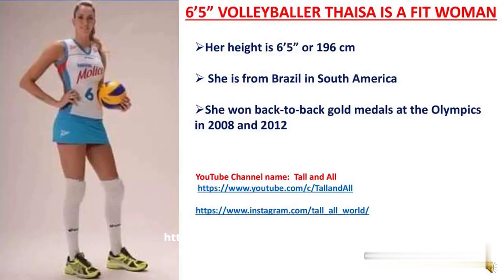6'5" Tall Woman Volleyballer Thaísa Menezes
6'5" Tall Woman Volleyballer Thaísa Menezes. She is from Brazil. I have shown her amazing life moments in this video with my reactions.

I am keen to inspire Tall women to love their height with these kind of inspiring videos in which Tall women talk & walk confidently. They stand straight and do not slouch.